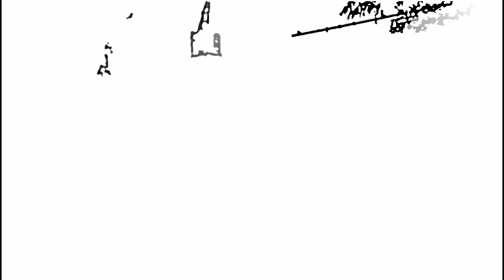Покровск-Альянс. "Жизнь идет".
Мелодия Павла Петрова, текст Михаила Петрова, аранжировка Анатолия Маньшина. вокалист Александр.